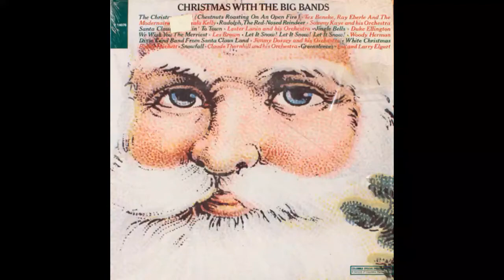12 White Christmas